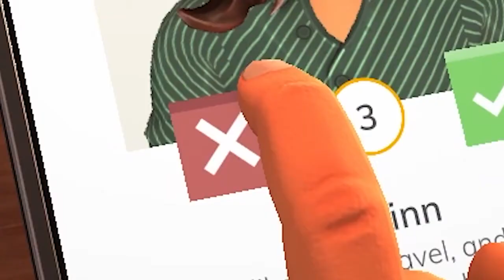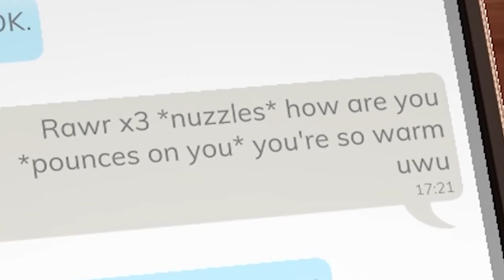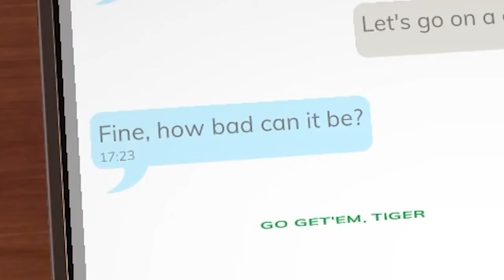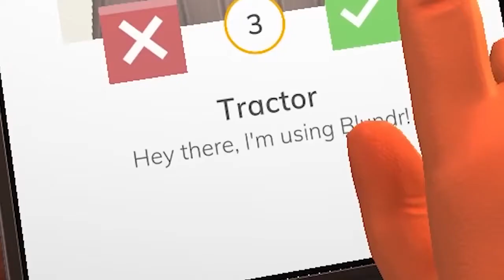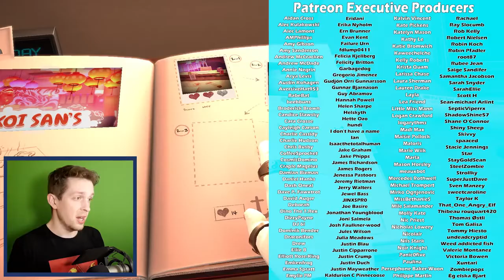Table Manners but l destroy our date.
Table Manners but I have terrible Manners
Kara Bond
Karin Mayville
Karina Espinoza
Katharina Schindler
Katharina Krapf
Kathleen Bruce
Kathleen Phillips
Kathryn Moody
Katie L Wheeker
Katrina Singley
Kawaii Kai
Kay Reilly
Kekki Watson
Kendra Mclntire
Khouri Mutter
Killian Mckenna
Kristina Gonzalez
Kyle Marchall
Lauren Brianna
Lauren Carmack
Lauren Miede
Laurence Knott
Lea Johannsen
Lennart Achterberg